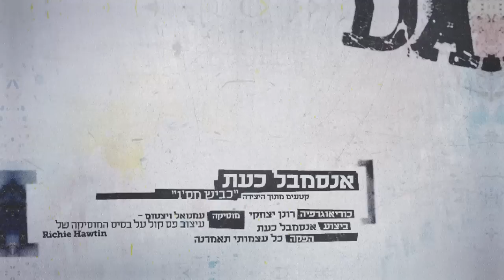City Dance Jerusalem - Kaet ansamble - HD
City Dance Jerusalem is a unique video dance project that brings modern dance out of performance halls and into the streets, creating a meeting point between art and everyday life in the open urban public spaces. Five short dance pieces of different choreographers shot around Jerusalem city in a special cinematic style that captures the moment of this magical encounter

Credits:
Creators and film makers: Lior Har-Lev, Bettina Feinstein

Jerusalem fund and Eden the company for the development of Jerusalem center